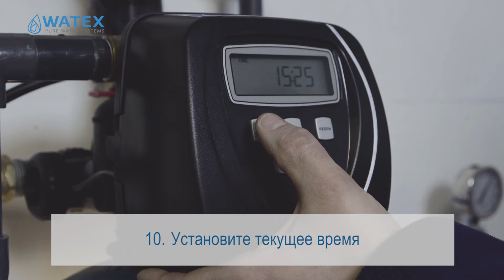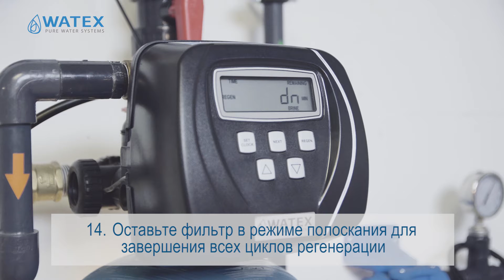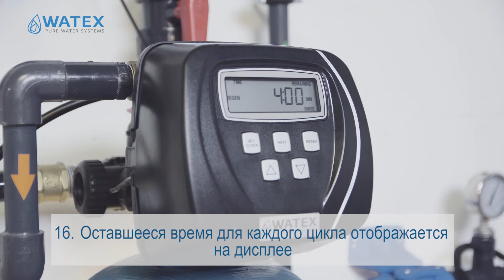Фильтр обезжелезиватель WATEX CMG. Первый запуск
ПРОБЛЕМА КАЧЕСТВА ВОДЫ:
Железо и марганец часто являются причиной основных проблем систем водоснабжения. При контакте с воздухом вода меняет цвет, увеличивается мутность и появляются осадочные отложения. Вода имеет металлический вкус. Водопроводы забиваются, и канализационная система потребителя становится грязной. Рекомендуемое содержание железа должно быть 0.1 мг/л, марганца - 0.05 мг/л.

РЕШЕНИЕ:
Оборудование серии WATEX CMG - это эффективное оборудование обезжелезивания воды, которое одновременно снижает уровень железа, марганца и мутности воды. Оборудование использует реагент (синие зерна) в процессе обезжелезивания, который обеспечивает стабильную очистку воды с сравнительно большим содержанием железа, которую не обеспечивает метод безреагентного обезжелезивания. Несмотря на то, что используется реагент, вода пригодна для питья и других жизненных нужд человека.